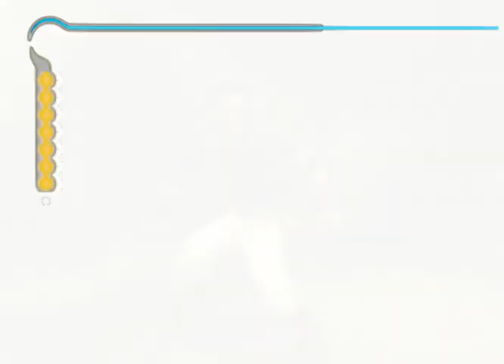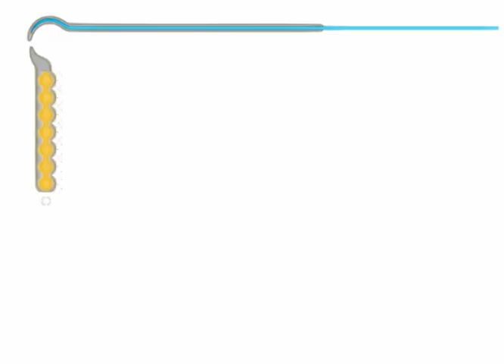Prince of Persia: The Sands of Time (PS2): 17 - Fora do poço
Prince of Persia: The Sands of Time é um jogo eletrônico de ação-aventura em terceira-pessoa que foi desenvolvido e publicado pela Ubisoft. Foi primeiramente lançado em 2003 para o console PlayStation 2 e mais tarde para Nintendo GameCube, Xbox e PC, recebendo também uma conversão em 2D para o portátil Game Boy Advance e para celular. O jogo é a continuação da série Prince of Persia, que foi criada por Jordan Mechner em 1989 com o título Prince of Persia.[carece de fontes] The Sands of Time, inicialmente desenvolvido pelo Ubisoft Montreal, conseguiu transferir e expandir as mecânicas de jogabilidade do primeiro jogo para a geração de jogos em 3D sucessivamente, enquanto uma tentativa anterior, feita pela The Learning Company em 1999, intitulada Prince of Persia 3D, falhou em atender os padrões de aceitação dos críticos.[3]

O jogo se foca na história do Prince da Pérsia que, enganado pelo Vizier, liberta as Sands of Time ("Areias do Tempo") no palácio do sultão, um amigo de seu pai, o rei Shahraman. As Areias do Tempo transformam todos os habitantes do palácio em monstros de areia, colocando-os sob o controle do Vizier. Com a ajuda da princesa Farah, a filha do marajá da Índia, o jogador deve controlar o Prince e usar as suas habilidades acrobáticas e a Dagger of Time ("Adaga do Tempo") para atravessar todas as áreas do palácio repletas de armadilhas e desfazer o seu erro.[carece de fontes]

The Sands of Time foi elogiado pelo seu design visual, por suas mecânicas de jogabilidade equilibradas e pelo seu enredo intrigante.[4] Nos sites agregadores de notas Metacritic e Game Rankings, o jogo recebeu uma nota média de 91%,[4][5] ao mesmo tempo em que foi premiado por variadas publicações de videogame. O sucesso do jogo resultou na produção e lançamento de duas sequências: Prince of Persia: Warrior Within e Prince of Persia: The Two Thrones, em 2004 e 2005, respectivamente,[carece de fontes] e um filme. Um Remake foi anunciado para Microsoft Windows, PlayStation 4, PlayStation 5, Xbox One e Xbox Series X/S e estava agendado para ser lançado em 21 de janeiro de 2021, porém foi adiado indefinidamente devido a mudanças na equipe de desenvolvimento, pois o primeiro trailer do Remake, que foi lançado no meio de 2020, recebeu recepções mistas para negativas do público, o que fez a Ubisoft adotar esta mudança no time de desenvolvimento do jogo